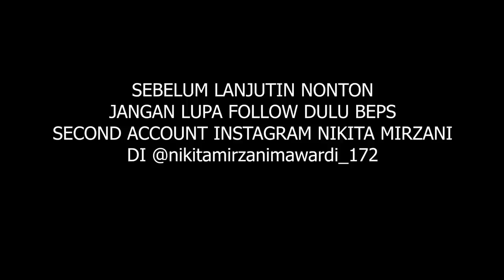AMELIA NATADIPURA BIRTHDAY PARTY !!! KADO DARI NIKITA SUPER MEWAH MAHALLL !!!!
Haiii Beps.
Episode kali ini nikita mau kasih surprise hadiah yang gak terduga nih buat kak Amelia Natadipura..
kira kira apa yaa kadonya itu ???
Simak terus beps.